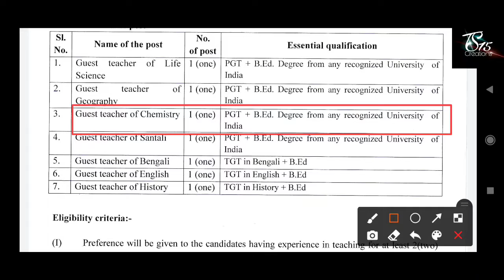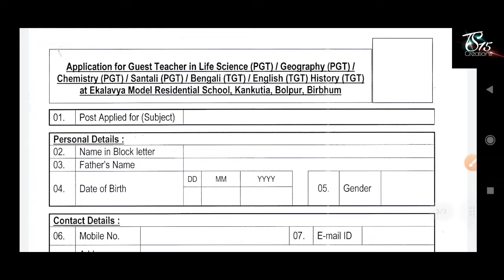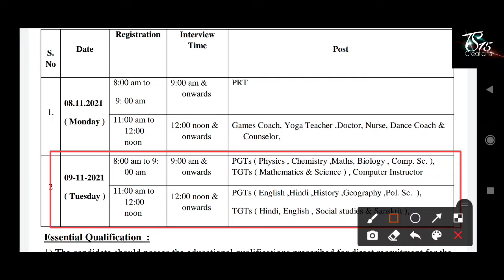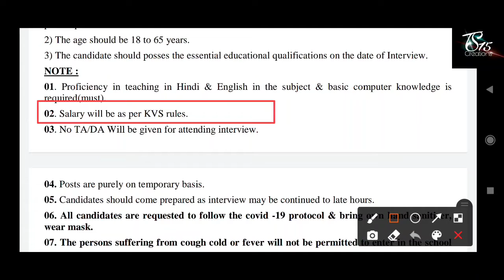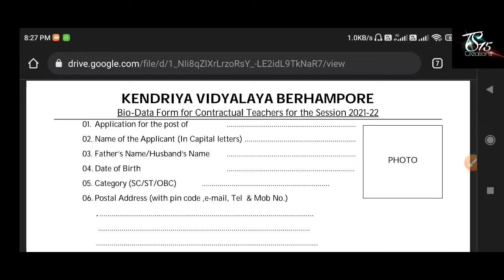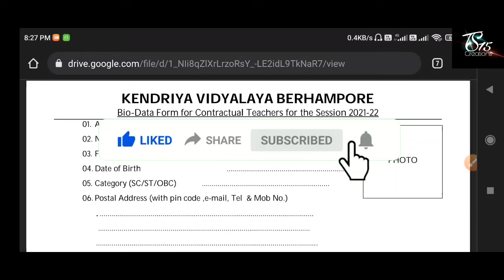রাজ্যে প্রাইমারি স্কুলে উচ্চমাধ্যমিক পাশে শিক্ষক ও গ্রুপ সি নিয়োগ | WB Primary School Teacher Job